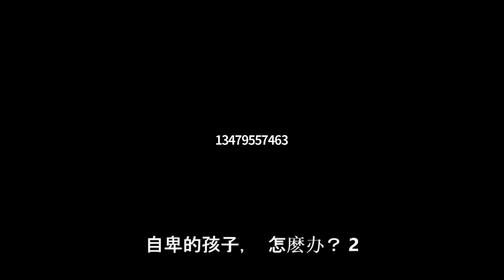【自卑的孩子， 怎麽办？】 怎麽办系列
教养青少年，家长一定有许多的“我该怎麽办？” 这个系列提供你一些非常好的建议与提醒。美国德州 科林郡恩友堂 （ 亲情领导系列 , 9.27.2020 由 蒋明, 孔雷汉卿, 高丽娜, 汪俊华分享. 这是问题解答的部分- 亲情领袖 怎麽办 系列。美国德州 科林郡恩友堂 （ 亲情领导系列, 由 蒋明, 孔雷汉卿, 高丽娜, 汪俊华分享.